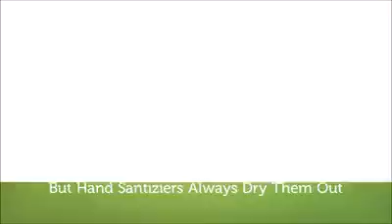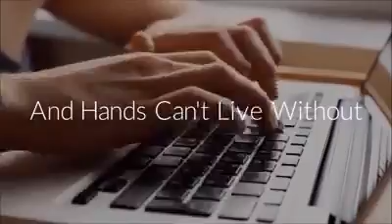A Marketing Ad for Hand Sanitizer